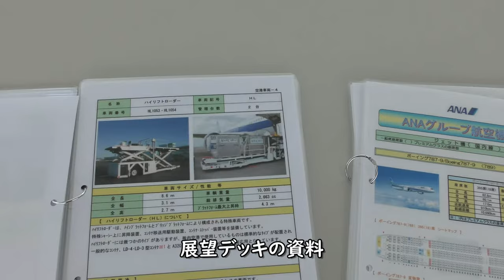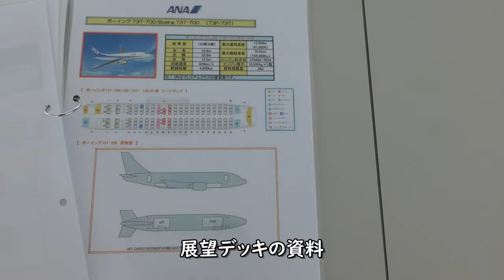真冬の稚内空港展望デッキ／ANA Q400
真冬の稚内空港の展望デッキで撮影したQ400の様子です。

Everyday Update!